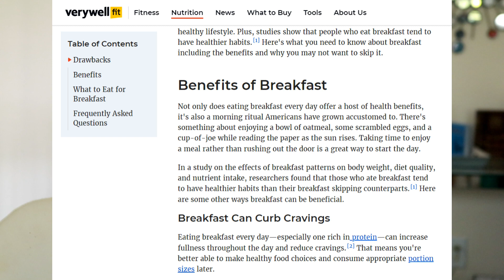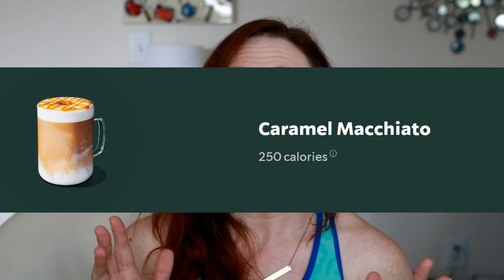How to STAY FULL and LOSE Weight AT THE SAME TIME! (More effective Weight loss!)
Let's crush your hunger on a calorie budget. I want to help you stay full and lose weight at the same time! I want to share some ways with you on how to stay full and lose weight at the same time!

My name is Alexandria and I am a 34 year old toddler mom. My goal is to connect with other moms who want to prioritize their health and meet their goals to be healthier!

Verse of the day:

No temptation has overtaken you that is not common to man. God is faithful, and he will not let you be tempted beyond your ability, but with the temptation he will also provide the way of escape, that you may be able to endure it.
1 Corinthians 10:13 ESV